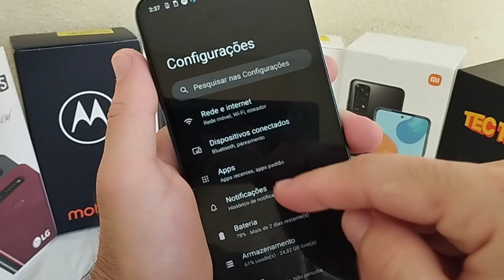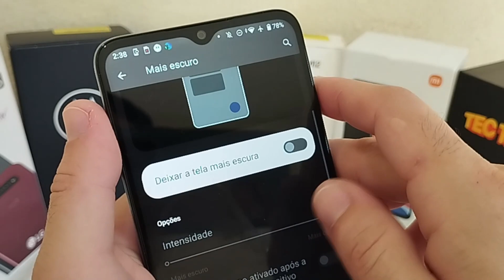DIMINUIR BRILHO DA TELA ALÉM DO PERMITIDO - MOTO E22..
Vou mostrar nesse vídeo COMO DIMINUIR O BRILHO DA TELA ALÉM DO PERMITIDO no MOTOROLA MOTO E22